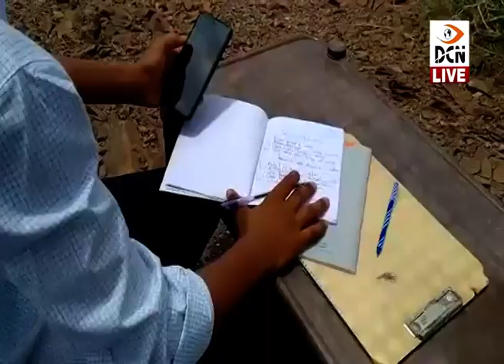ऑनलाइन क्लासेज बनी परेशानी, नेटवर्क कमी के कारण छात्र को पहाड़ी पर चढ़कर करना पड़ रहा अध्ययन